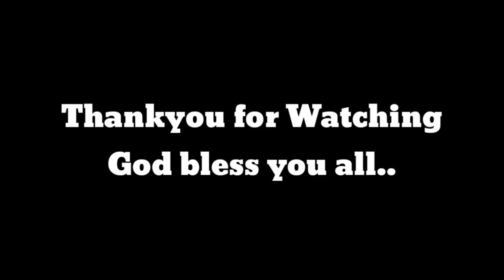DAGAT NG SAUDI SOBRANG MALALIM..!